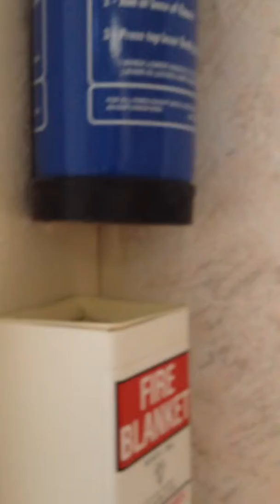Caravan at Lampeter for sale